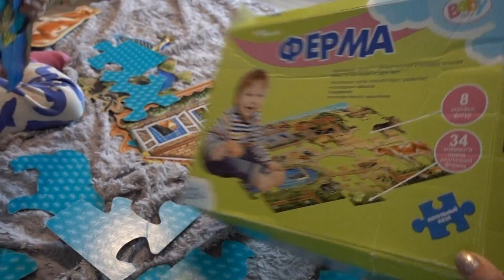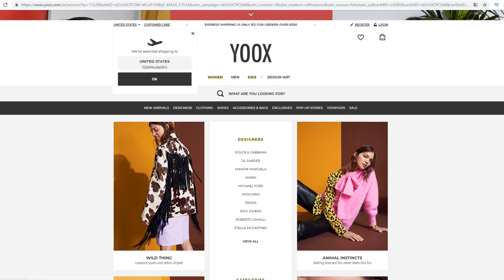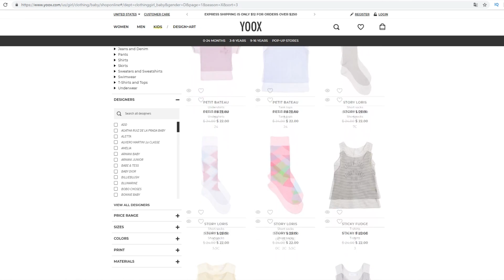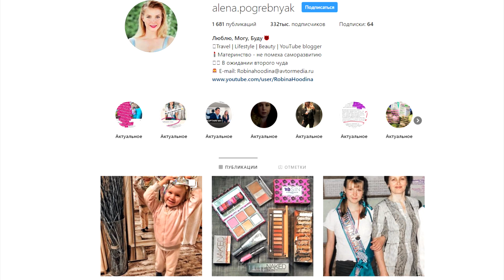УСТАЛА ОТ ЗАПРЕТОВ! Пошла наперекор правилам при беременности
✔Переходите, регистрируйтесь, кликайте на Yoox и получайте бонус и кэшбэк

Беременный влог про беременность (не поверите:)) о том, как мне надоели запреты и пугающие реплики не делать первое-второе-десятое, не ходить в спа, не лежать на животе, не есть роллы, не стричь волосы и не красить ногти, список будет бесконечный!  Решила плюнуть на все и сделать себе приятно) А также распаковка посылок, конкурс, игры с Алисой)

✔ Плейлисты с моими видео:

✔ Откровения об отношениях с мужем восстановление после родов москва тошнота